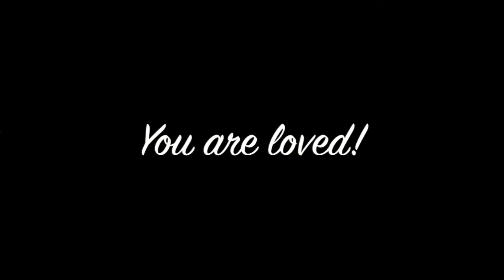Decorating a hollow linden wood egg using acrylic paint and decoupage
Location where I purchased the linden wood eggs: